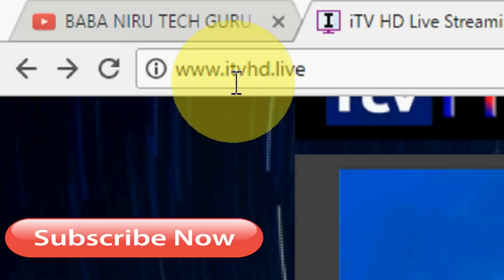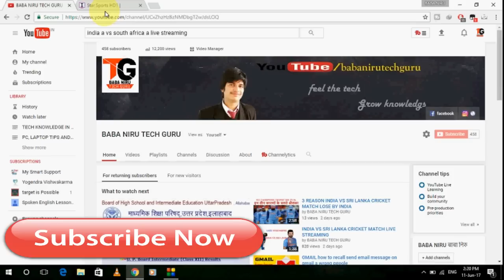INDIA VS SOUTH AFRICA CRICKET MATCH LIVE STREAMING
WATCH ONLINE INDIA VS SOUTH AFRICA CRICKET MATCH LIVE STREAMING  IN THIS VIDEO YOU CAN EASY WATCH INDIA VS SOUTH AFRICA CRICKET MATCH HELP OF IHDLIVE WEBSITE INDIA VS SOUTH AFRICA CRICKET MATCH.